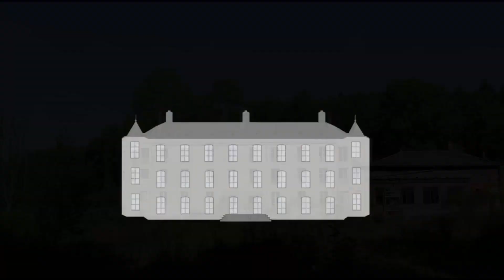Que se passe-t-il, qu'a-t-on mis au potager ? Fin mai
Dans notre potager en permaculture: fin mai, et tout ce qui a été semé et repiqué a bien poussé…           👇

On sent que la nature explose. Petit tour de ce qu'il y pousse et comment ça se déroule.

Tous nos légumes et plantations sont issues de semis. Nous n'ajoutons aucun engrais autre que du compost maison. Nous n'achetons pas d'intrant, ne ne mettons aucun produit chimique.

Nous nous refusons aussi l'anti-limace, même celui autorisé en agriculture biologique, et essayons d'autres méthodes pour diminuer la pression car la solution viendra de l'équilibre plus que de par la lutte.

Si les variétés semées / plantées vous intéressent, n'hésitez pas à laisser un commentaire, on se fera un plaisir de vous les donner.